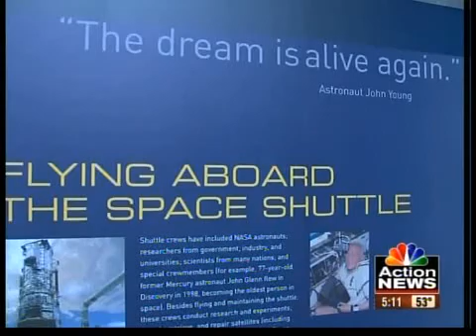Challenger disaster: 25 years later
Nobody will ever forget Jan. 28, 1986 and what happened 73 seconds after Space Shuttle Challenger took off.